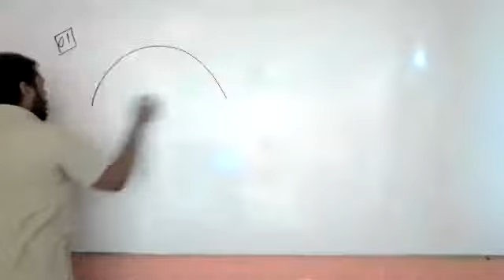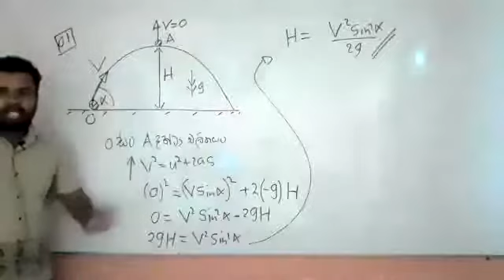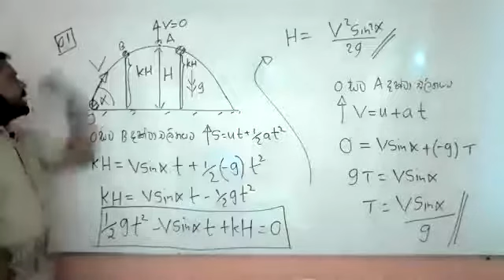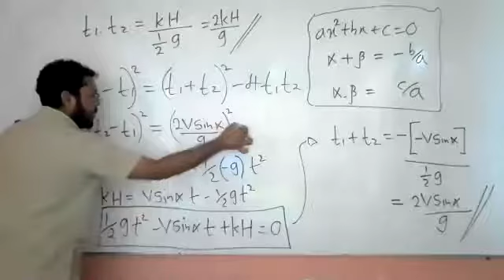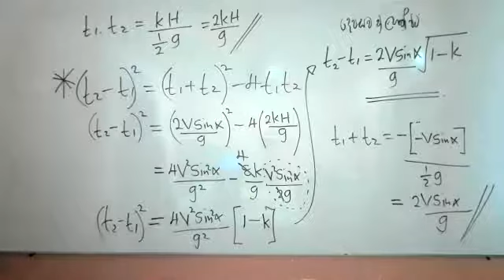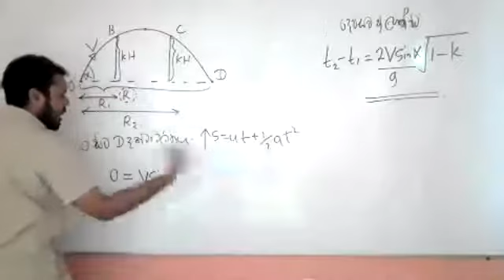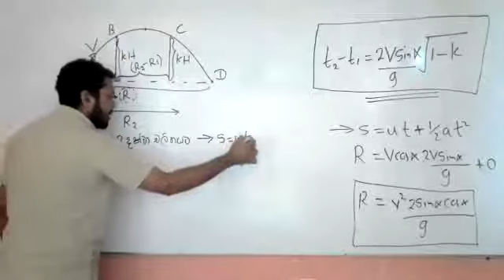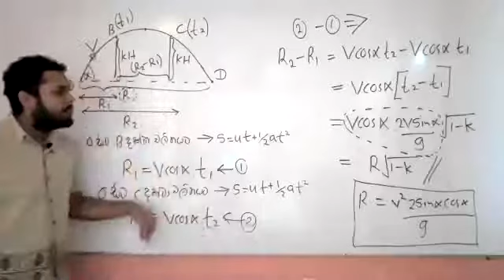Projectiles /question 01